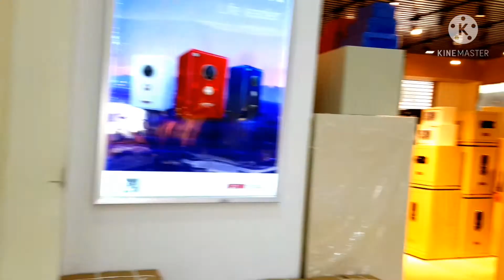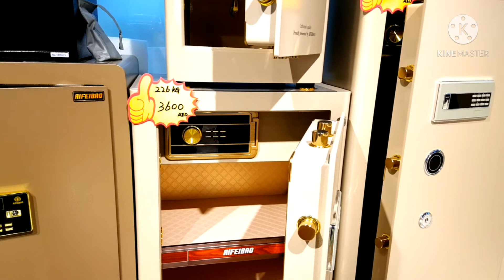Dragon marte 6 new china mall in dubai,tour dubai budget shopping mall,part #1